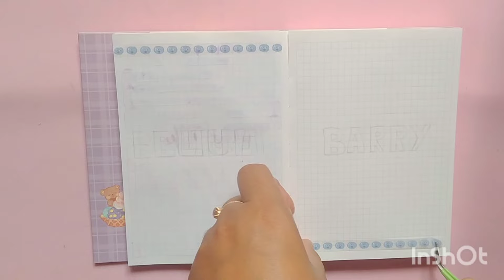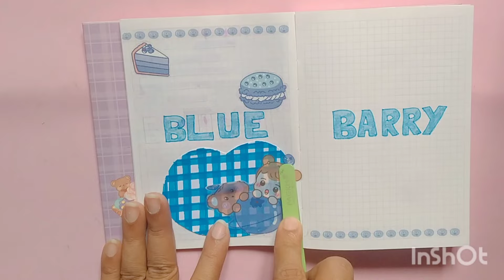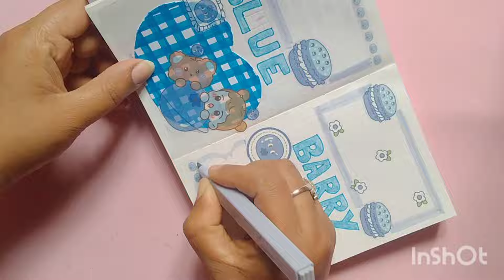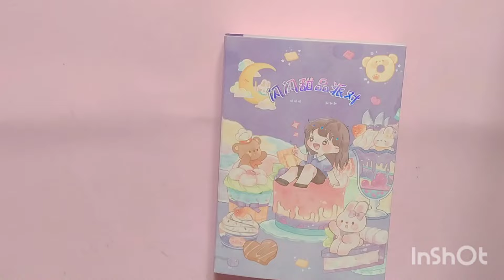🌈Blueberry 💙 journal / kawaii stickers journal#kawaii#stickerjournal#asmr#journalwithme#journal